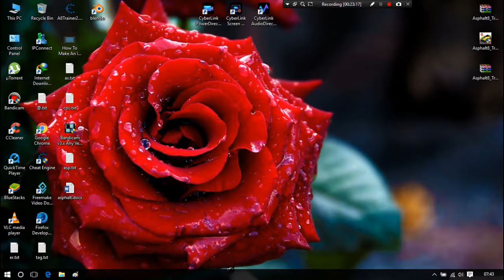Online Casino - Slot Machines Spin and Win Mega Jackpot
Online casino slot machines spin and Win mega jackpot game play video
Vegas downtown slots game play
My play#